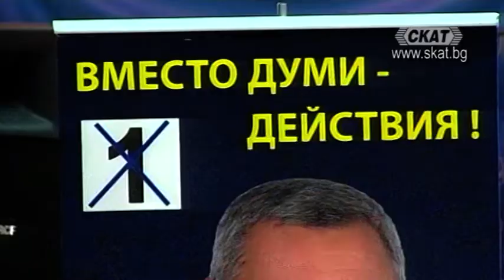Закриване на предизборната кампания на коалиция "Патриоти за Валери и Симеонов"